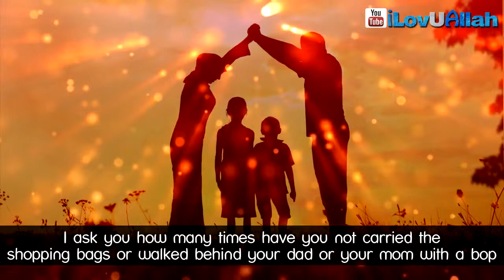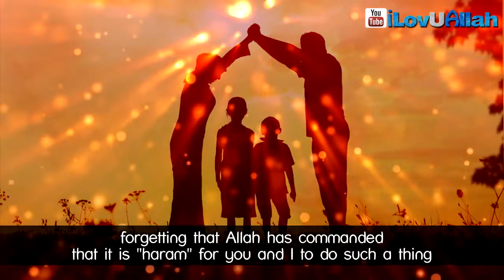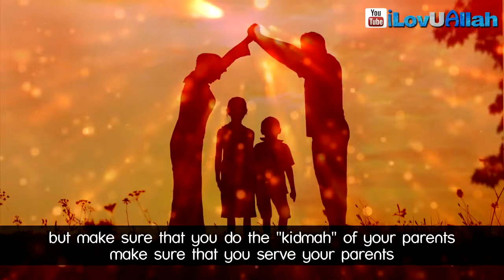Emotional: You Are The Love Of Your Parents! ᴴᴰ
You Are The Love Of Your Parents! ᴴᴰ ┇ Emotional ┇ The Daily Reminder ┇

'Love of your parents, a powerful reminder for all of us about the importance of our parents and the love they have for us. If our parents are not happy with us we will never be able to achieve anything that we desire to achieve Subhan'Allah...'

Intro Nasheed: Omar Esa - Promise of Allah